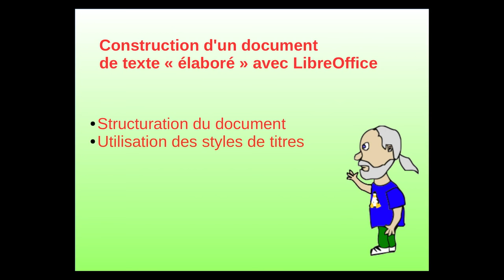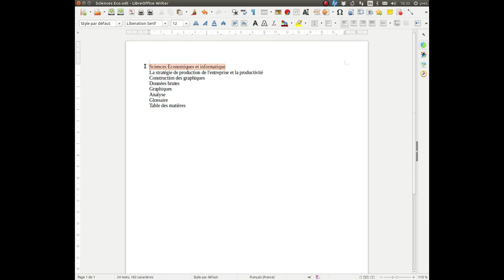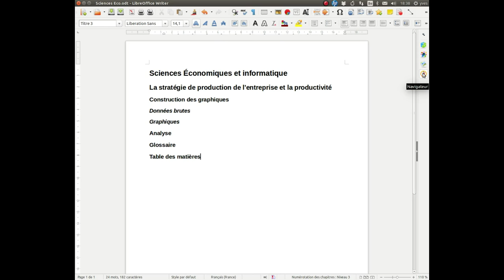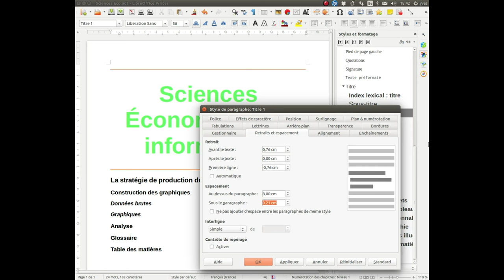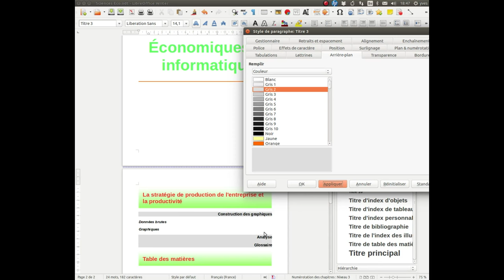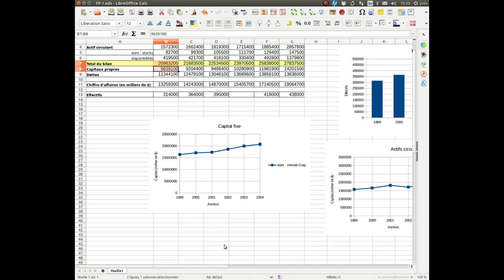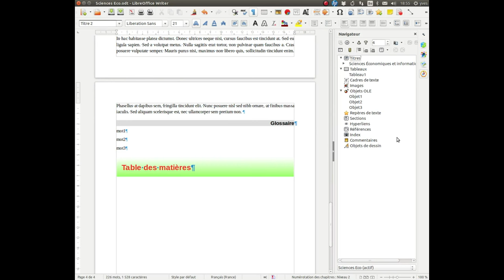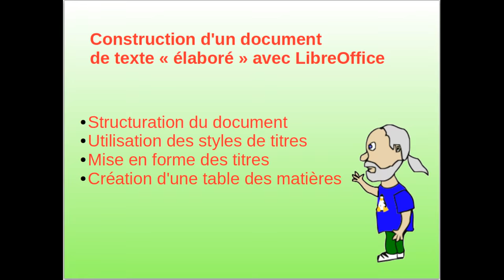Structuration et styles de titres sous LibreOffice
Utilisation de la structuration d'un document, avec les styles de titres. Mise en forme des titres et création de la table des matières.
Les données brutes et les diagrammes utilisés dans la vidéo sont disponible en ligne là